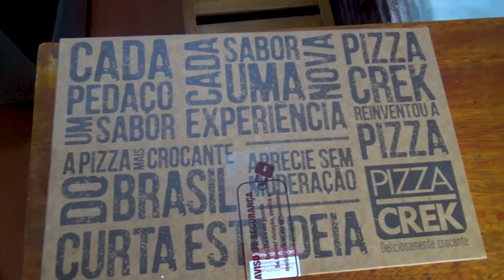GORDELIVERY - Dá pra chamar de PIZZA? Provando as pizzas do PIZZA CREK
Hoje o Gordo provou as famosas pizzas do PIZZA CREK
Será que elas são boas mesmo? Será que valem a pena?